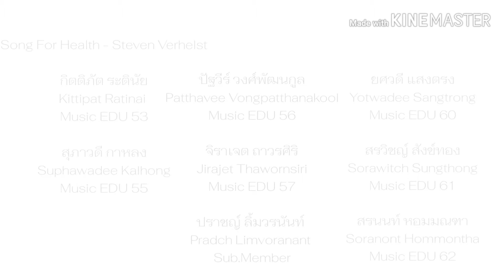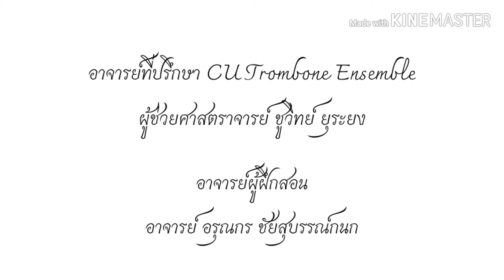Song for Health - Steven Verhelst (Trombone Octet by CU Trombone Ensemble)